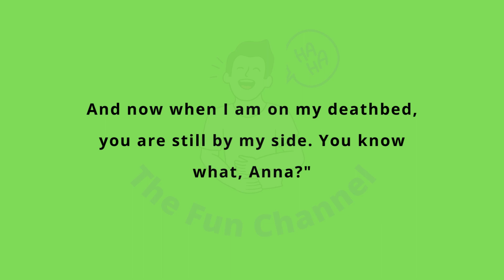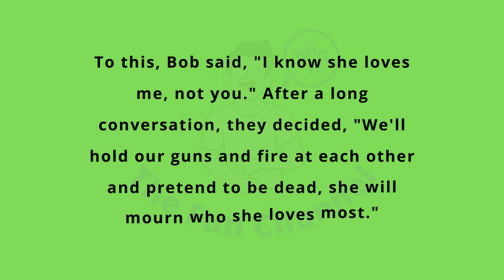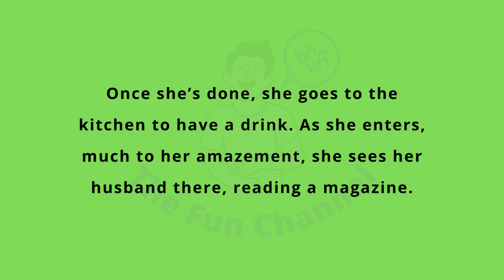FUNNY JOKES, ENGLISH JOKES, FUNNY JOKES IN ENGLISH, DIRTY JOKES, JOKES, JOKES IN ENGLISH, BEST JOKE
Here is your today's dose of funny clean jokes.  Learn English while you laugh.You can do English speaking practice. Laugh & Love!